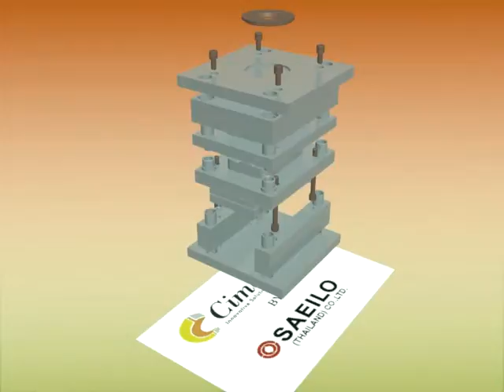Metalex 2012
Explode View with Cimatron E10